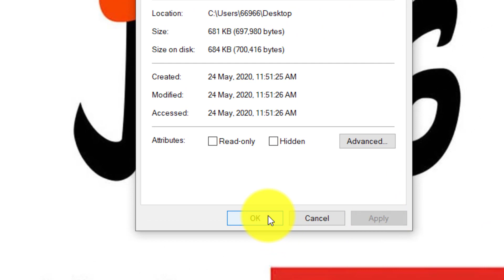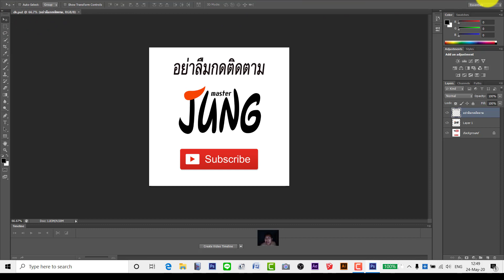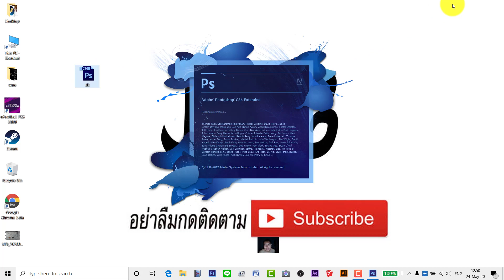แก้ปัญหา ดับเบิ้ลคลิ๊กเปิดไฟล์ไม่ได้